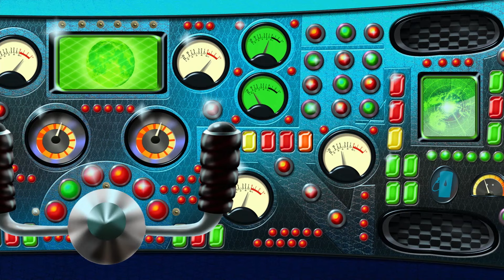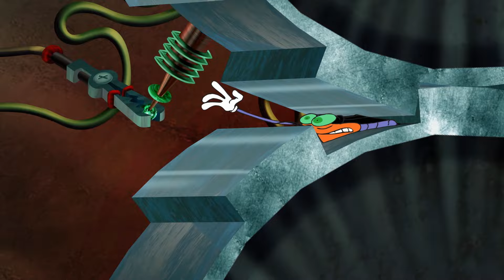Oggy and the Cockroaches - A Streetcar on the Loose (s04e38) Full Episode in HD